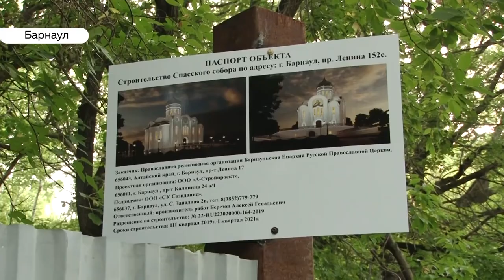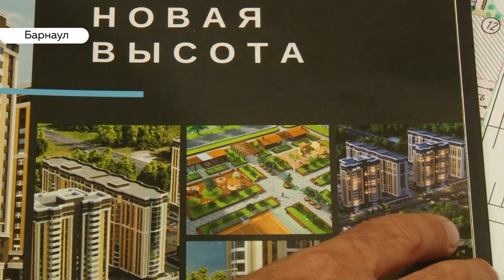«День с Толком». 02.09.2019. Выпуск 15:30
- Троекратное: «учиться»! Почти триста тысяч школьников края сели за парты.
- Ожоги 90 процентов тела. Мужчину, который пострадал при взрыве газа в Бийске, перевезли в больницу Барнаула.
- Как в Барнауле прошли соревнования по мотоциклетному спорту?